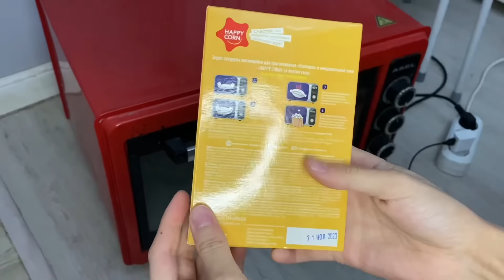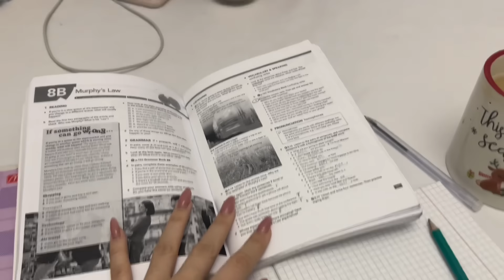24 САҒАТ ҰЙЫҚТАМАЙМЫЗ 😳😴Не спим всю ночь… /Алия Мерей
Салем достар👋🏻
Видеоны көріп біттініздер ме ? Қалай ұнады ма 🥰? Ұнаса видеоға ЛАЙК БАСЫП , арнамызға тіреліп қойсаныздар❤️ және өз пікірлерінізді комментарияға қалдырыныздар✍🏻
Бұл видеоны шыны керек түсіру өтее қиын болды сол себепті біздің еңбекті бағалап қолдап кетесіздер деген үміттеміз❤️
Жақында күшті күшті видеолар шығады арнамыздан алыстаманыздар 🫶🏼
Келесі видеода жолыққанша 👋🏻❤️